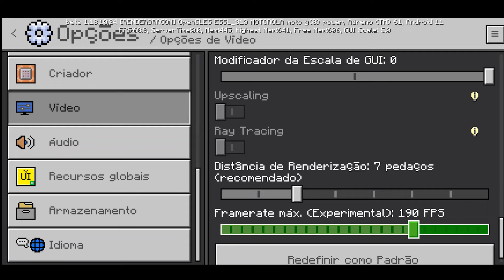🔥 The Ty el's UI Pack! +FPS E MELHOR INTEFACE PARA SEU MINECRAFT PE 1.18!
💎COMPRE SEU PC GAMER COM A PICHAU INFORMATICA, A MELHOR LOJA DE HARDWARE DO BRASIL!

VLWWW!